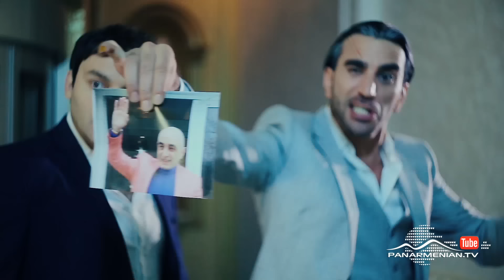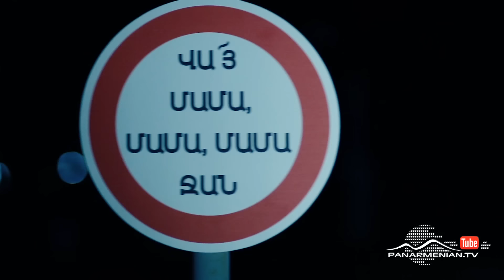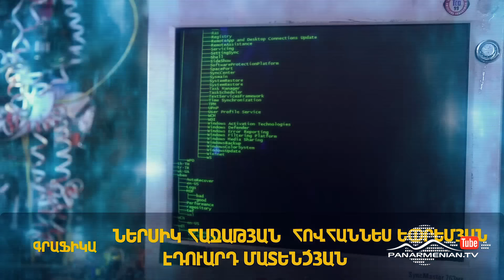Qare dard / Քարե դարդ, 3-րդ եթերաշրջան, Սերիա 2 / Stone Cage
Մոսոն ու Հայկոն շարունակում են մնալ Երևանում։ Նրանք ունեն ընդամենը մեկ օր գումարը հայթայթելու համար։ Եվ նպատակին հասնելու ճանապարհին նրանք հայտնվում են բազմաթիվ անսպասելի փորձությունների մեջ։ Անգամ հանդիպում են... Մամուկին։